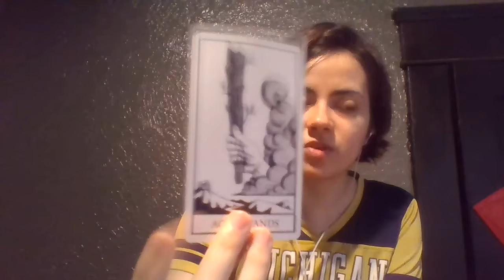Virgo PEOPLE TRYING TO GET IN YOUR WAY! Money reading January 2021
virgo money & career reading january 2021